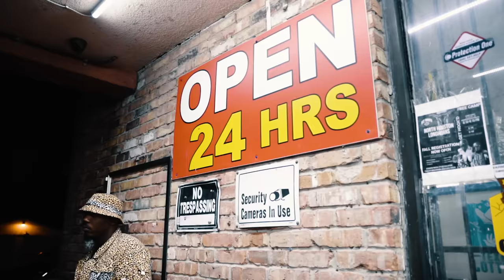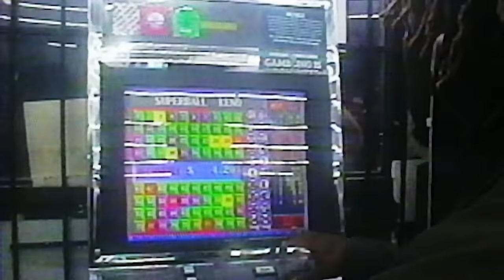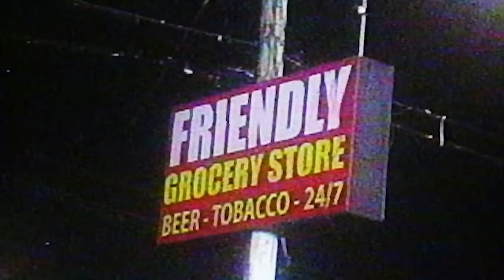Sauce Walka - Here I Am (Official Video)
Listen to the single “Here I Am". Out Now!

Pre Order the album "Sauce Ghetto Gospel 3" Out 12/23/2022!